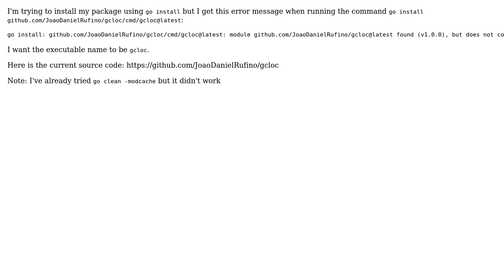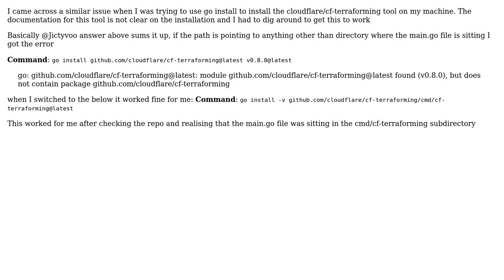go install @latest found but does not contain package (2 Solutions!!)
go install @latest found but does not contain package

With thanks & praise to God, and with thanks to the many people who have made this project possible! | Content (except music & images) licensed under CC BY-SA | Music | Images & others | With thanks to user Moses Tapfuma user JoaoDaniel Rufino user Jictyvoo and the Stack Exchange Network Trademarks are property of their respective owners. You are responsible for your own actions.